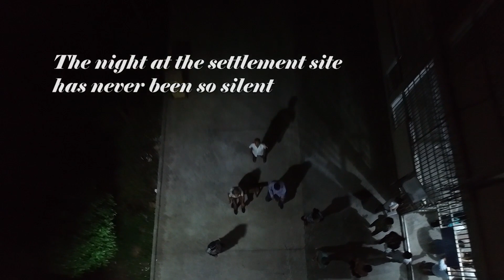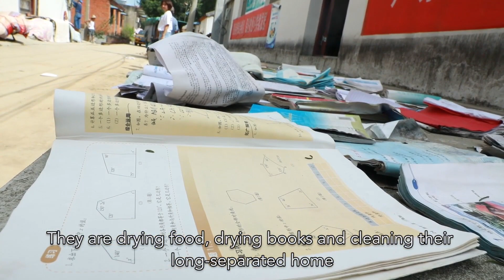Floods recede, let's go back home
More than 1.3 million people had been relocated when floods raged in China's Anhui Province. Now, as floodwaters recede, temporary resettlement sites have dropped significantly.